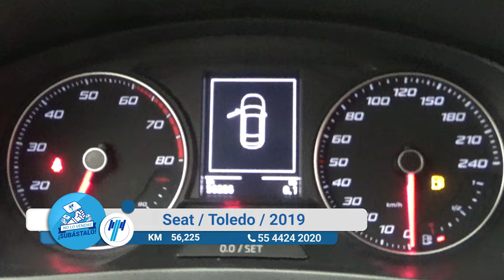Seat / Toledo / 2019 - 12337